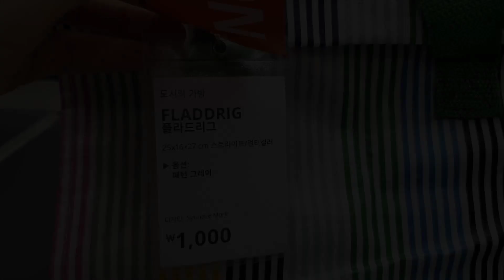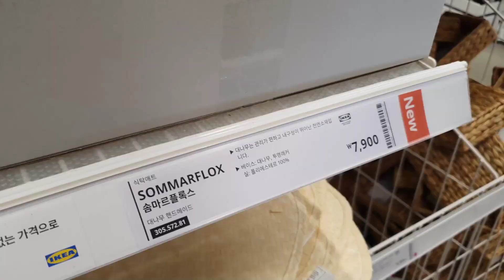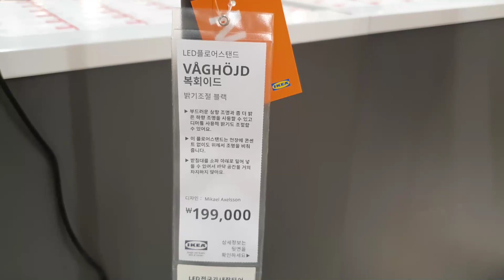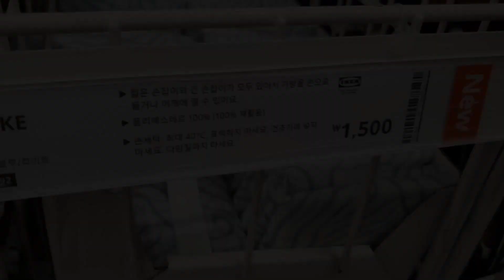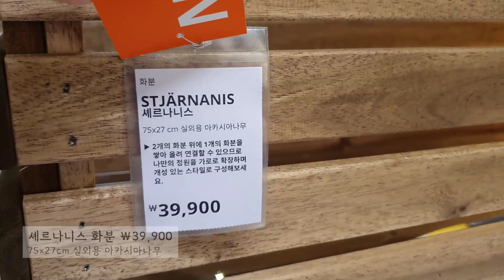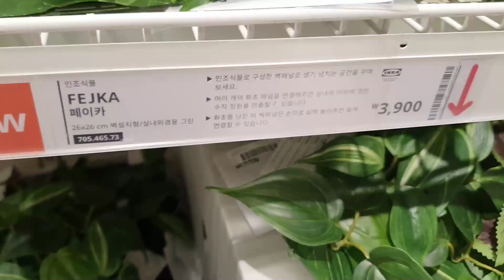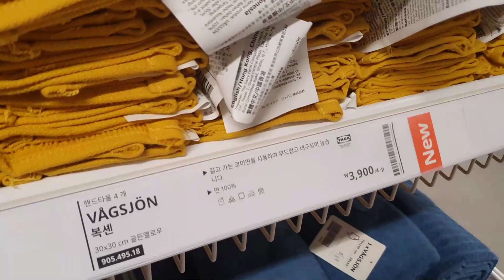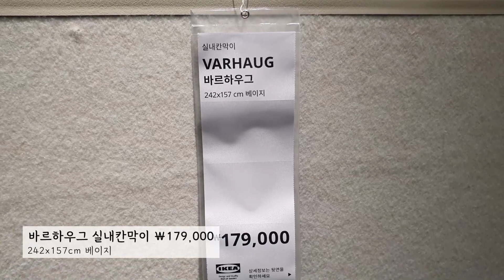초미세먼지 잡는 5만원짜리 공기청정기부터 태양광 조명까지! 🌼 이케아 봄 신제품 60개~ 지금 이케아는 매일 신제품이 나오고 있어요! New at IKEA Mar 2023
요즘 저는 이케아에 거의 매일 발도장을 찍고 있어요~! 갈 때마다 새로운 신제품들이 나와 있어서 아주 행복하답니다^^ 광명/고양/기흥점에서 찍어 온 봄 신제품 60여개 함께 구경해요!

00:15 주방용품
03:05 가전, 조명
07:10 수납, 어린이
09:00 홈데코-시계, 그림, 화분, 조화 등
13:08 텍스타일-담요, 수건, 러그, 쿠션 등
15:26 가구, 푸드, 쇼룸

저희 채널과 이케아알뜰샵을 찾아주시는 모든 분들께 감사드려요!